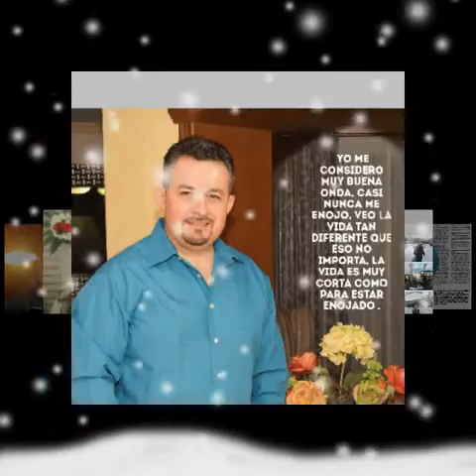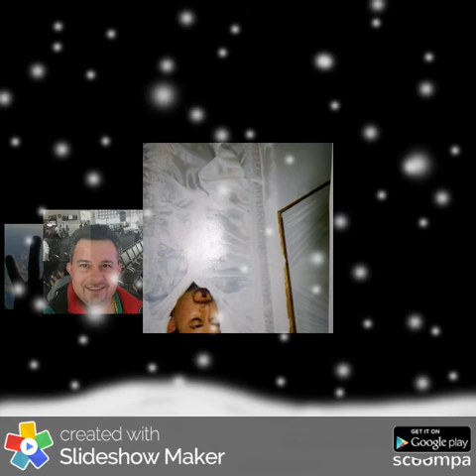Armando Angulo "Cuando yo muera"